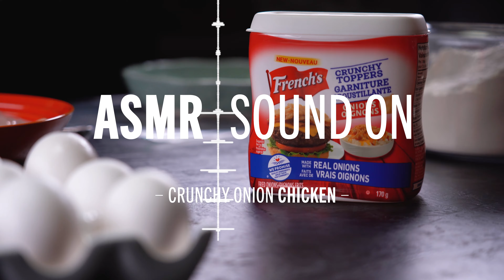ASMR | How to Make Crunchy Onion Baked Chicken | French’s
Crunchy Onion Baked Chicken

Got 30 minutes and these four ingredients… French’s Crispy Fried Onions, flour, chicken breasts and an egg? Then you’ve got yourself an easy crispy baked chicken dinner that’s sure to impress the entire family. Learn how to make crispy baked chicken breast
For the best ASMR experience, we recommend using headphones.

Ingredients:
-French’s® Crispy Fried Onions
-flour
-chicken breasts
-one egg

Download the Flavor Maker app for iOS and find a whole new world of flavor at your finger tips

Visit the McCormick Shop and stock up on your flavor favorites.